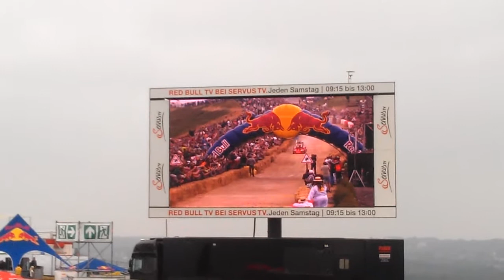Sebastian Vettel beim Seifenkistenrenn in Herten.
Red Bull Seifenkistenrenn in Herten 2012